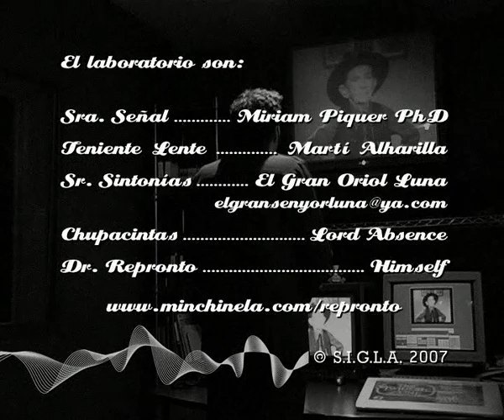Reflexiones de Repronto: capitulo 9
Allí encontraréis el video en alta resolución.

Capitulo 9: "El camino de Quieti"

Reflexiones de Repronto: Un videoblog para la generación audiovisual

Desde su creación, el SIGLA investiga los conflictos del mundo audiovisual: fórmulas que se convierten en clichés, símbolos que terminan siendo mal entendidos y situaciones de calle causadas por la influencia de los medios de comunicación.

Estos vídeos son el resultado de sus investigaciones. Véanlos y distribuyanlos.